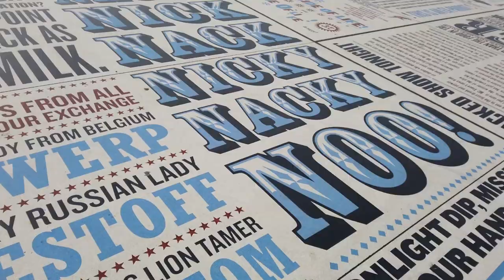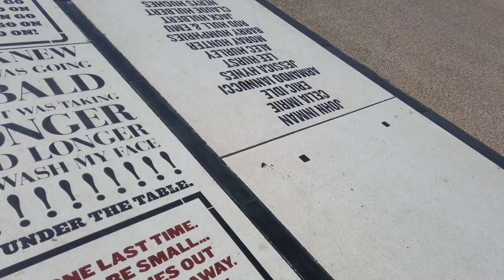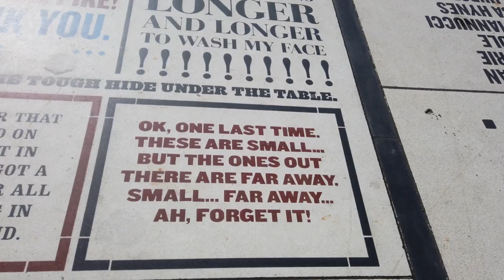Blackpool & Pleasure Beach Oct 2020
A trip to Blackpool 2nd- 4th Oct 2020